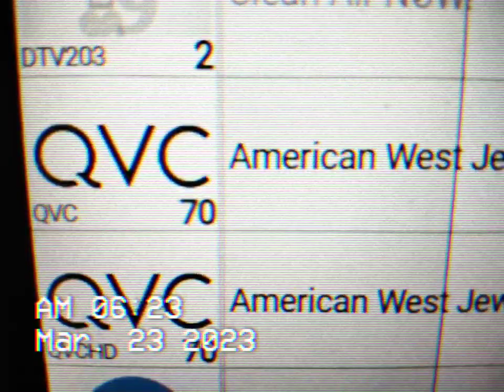TV IN HERCULES CA